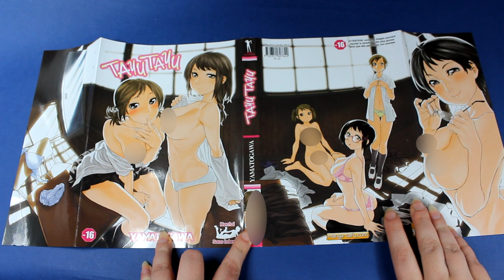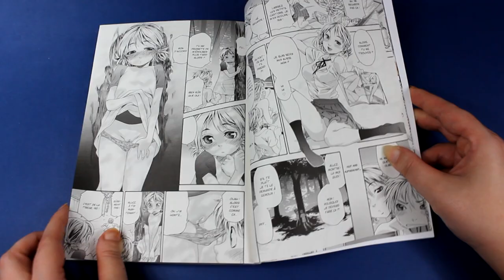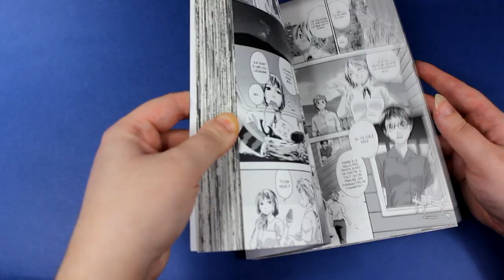[Présentation Manga] Tayu tayu (éditions Taifu comics)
Résumé
Depuis que ses parents ont été obligés de partir à l’étranger pour affaires, Reiji a dû revenir dans sa maison d’enfance située en pleine campagne. A son arrivée, voyant qu’il est seul, il décide de s’installer une baignoire extérieure. Seulement, il n’avait pas prévu que ses deux charmantes voisines le remarquent...

♥ SNUPPS : HibiYume
♥ Fyuse : hibiyume